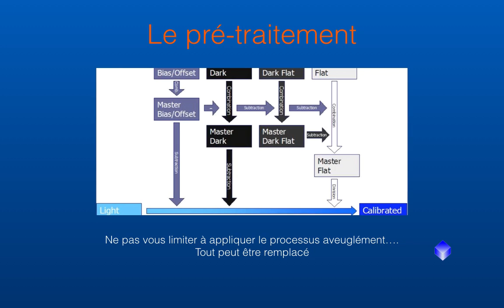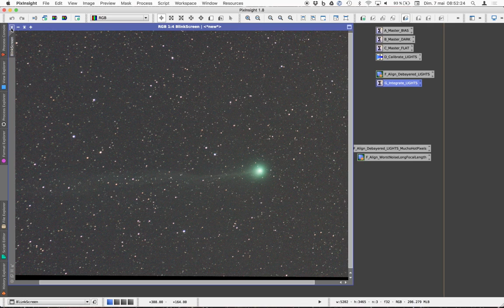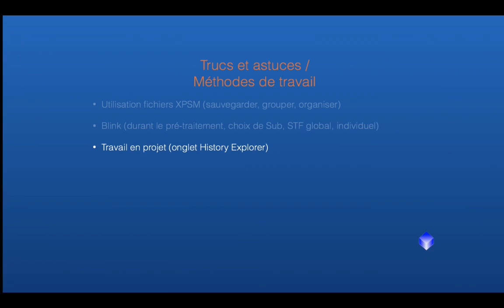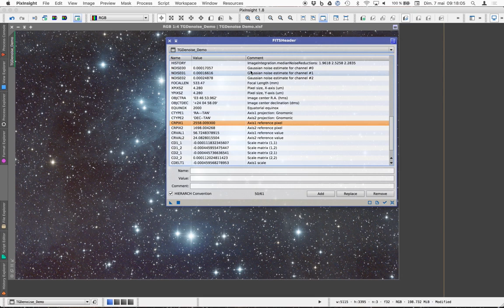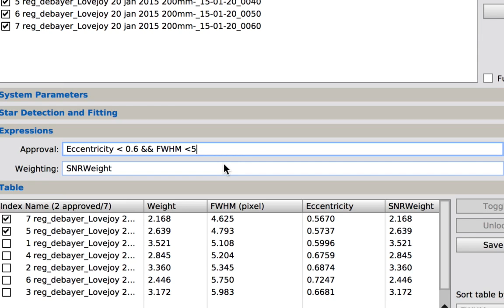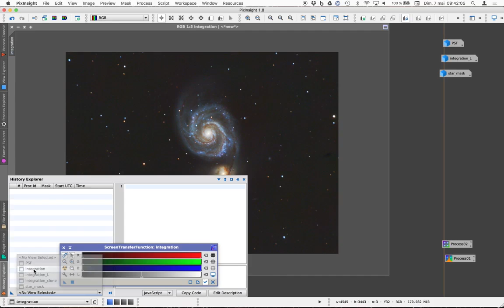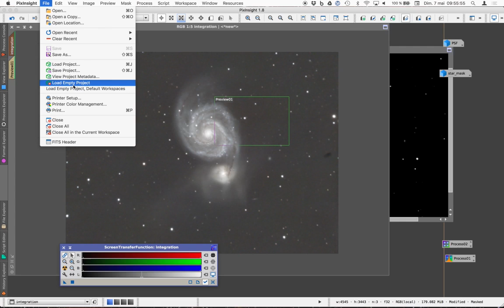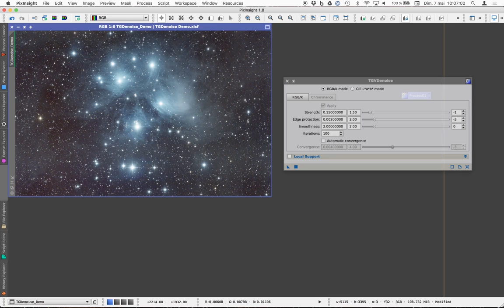ACAIQ 2017 - Atelier PixInsight Intermédiaire et Avancé - Partie 1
Extrait de dimanche AM
Introduction, stratégie de prétraitement, Trucs et astuces/méthodes de travail, ImageSolver et ImageAnnotate, SubframeSelector, Technique de réductions de bruits, VariParam